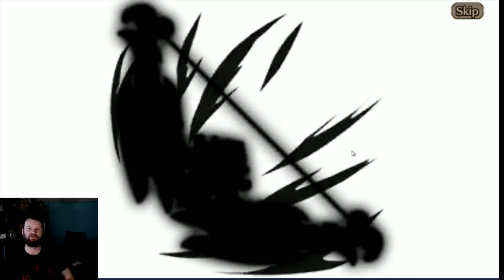Eva Gear Party + Usagi's Luck - Valkyrie Connect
Please give her some hate!